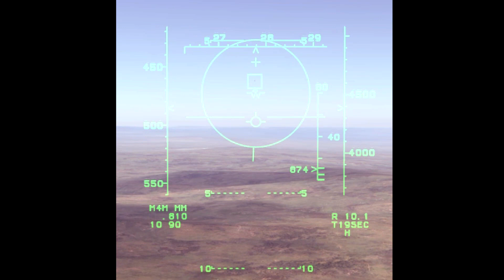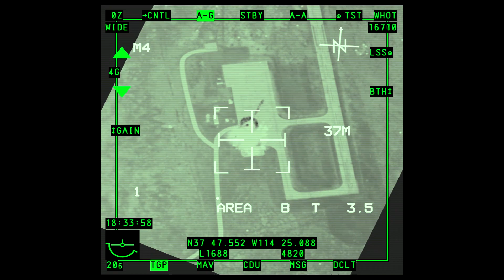DCS World - Cut You Down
Inspired by the VFA 31 Tomcatters 2017 OIR Cruise Video. This was a fun one to make. Enjoy!

***Click "Show More" for games, song, and custom content that was used for the video***

Games Used
DCS 1.5 Beta
DCS 2.2 Alpha
Half Life 2 (Green Screen)

Song
Johnny Cash - God's Gonna Cut You Down [Remix] (OST Battlefield 1 - Gamescom Trailer Music)

Speech
JFK ADDRESSES THE GRADUATING CLASS OF THE U.S. AIR FORCE ACADEMY (JUNE 5, 1963)